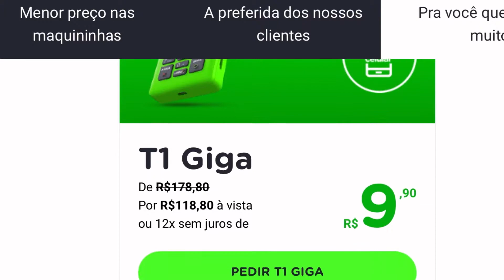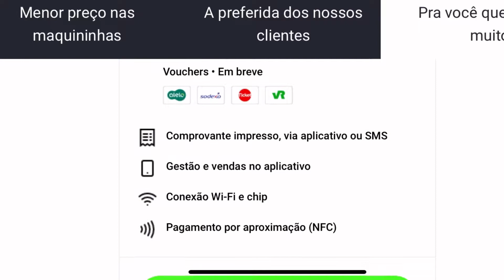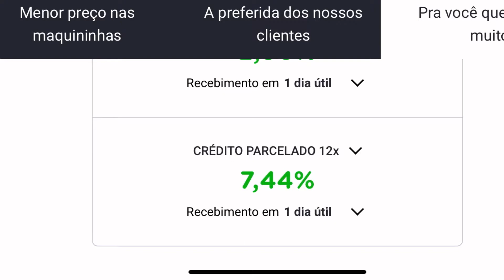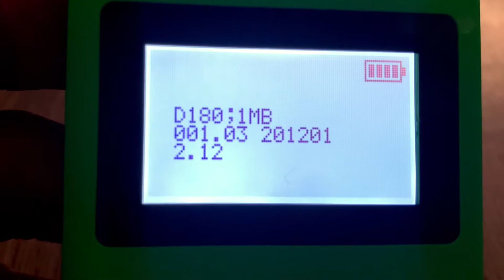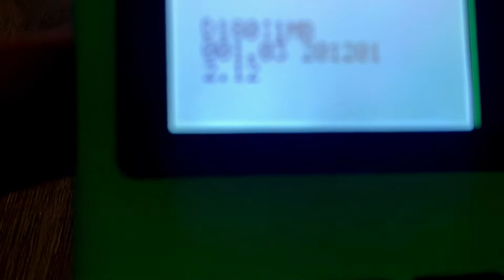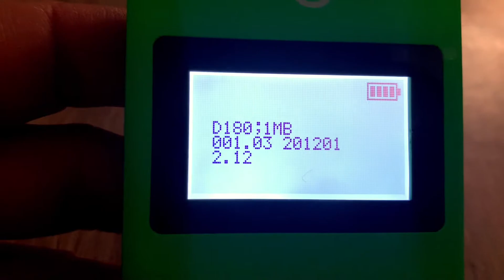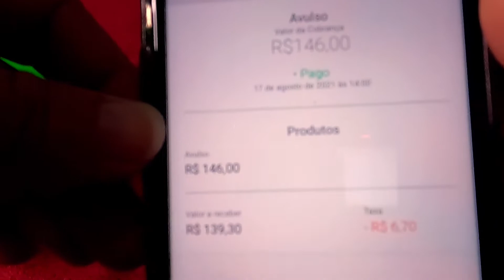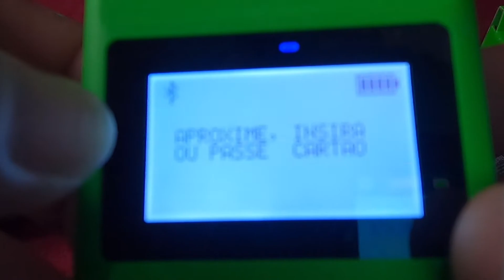Maquininha TON T1 GIGA Com as Menores Taxas do Mercado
Para pedir a máquina de cartão Ton T1 Giga, basta usar esse link para fazer seu pedido com cupom exclusivo do canal

Se você busca uma máquina com uma das menores taxas do mercado e um preço mais acessível, talvez a maquininha de cartão da TON T1 GIGA pode ser a melhor opção para quem busca fazer vendas pagando poucas taxas com um leitor de cartão que faz o paramento com o celular. Existe um ponto limitante da T1 de ser obrigada a ser pareado com o smartphone, mas é uma ótima opção visando o custo benefício de máquina de cartão para você passar a aceitar pagamento via cartão no seu negócio.

Adquira aqui sua maquininha TOM com as melhores taxas do mercado ⚠️
Débito: 1,45%
Crédito a vista: 2,90%
Parcelado em 12x: 7,44%
TON T1 GIGA

TON T2 GIGA

TON T3 GIGA

Maquininhas megaton
Débito 1.48%
Crédito a Vista: 2.96%
Parcelado em 12x: 9,44%

TON T1 Mega

TON T2 Mega

TON T3 Mega